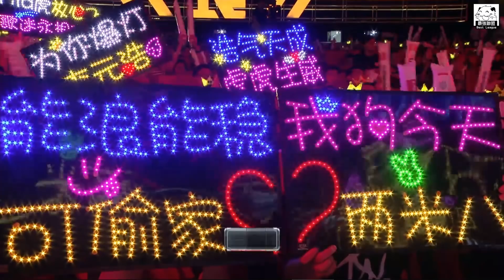RNG vs JDG Uzi凱莎開局走上單！？團戰依舊開秀怒取四殺！ Game1 | 2018 LPL夏季賽精華 Highlights